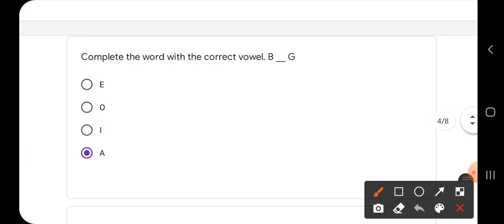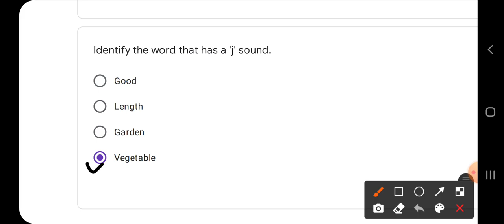Quiz abhyaas 9 april class 3 english week 40, Quiz kaksha 3 english